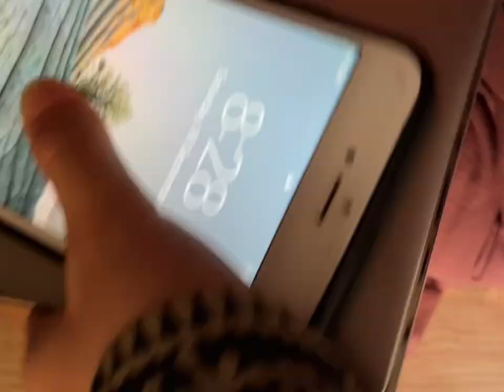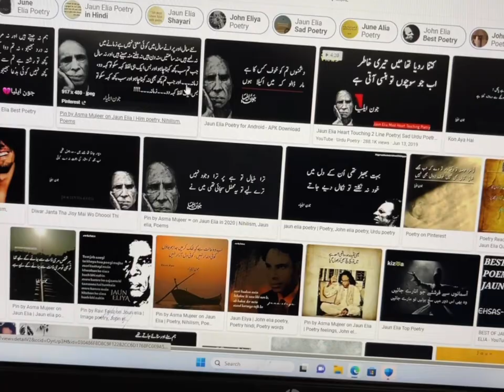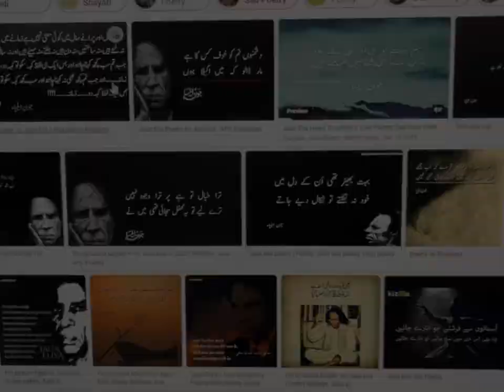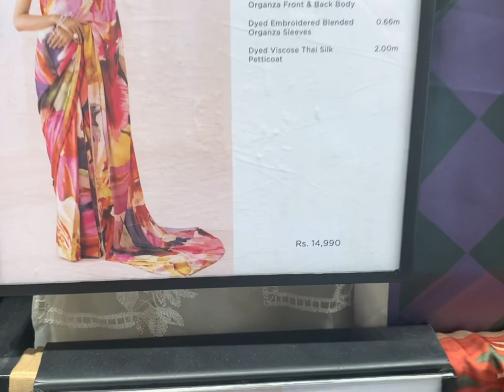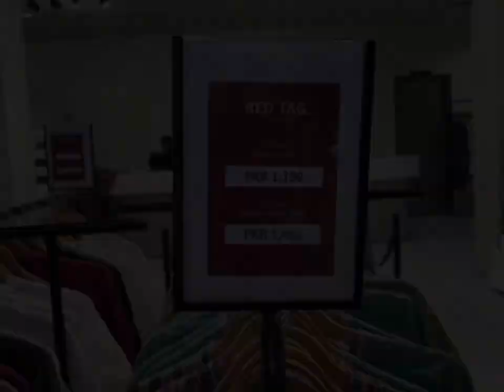New vlog | sapphire 70% Off | جون ایلیاء کے اشعار